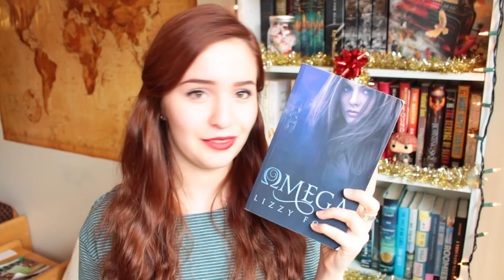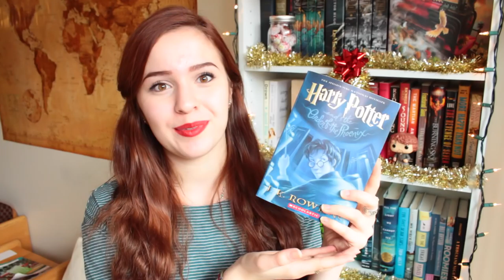November Wrap Up & December TBR!!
Soundless liveshow will be on January 1st, 2016!!

P O  B O X:
Sasha Alsberg
PMB 114
825 Waukegan Rd. A8